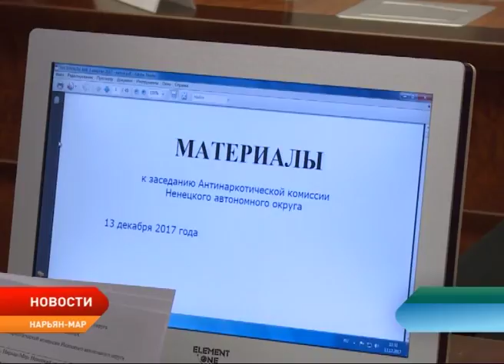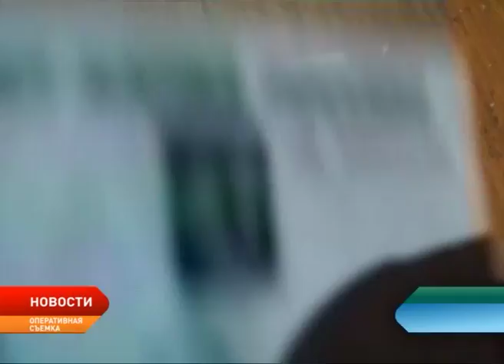В Нарьян-Маре прошло очередное заседание Антинаркотической комиссии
В Нарьян-Маре прошло очередное заседание Антинаркотической комиссии Ненецкого округа под председательством главы региона Александра Цыбульского. Члены комиссии обсудили наркотическую ситуацию в округе, вопросы профилактики немедицинского потребления наркотиков, вопросы комплексной реабилитации и ресоциализации наркопотребителей.

По сведениям наркологического кабинета Ненецкой окружной больницы, на 1 декабря 2017 года в округе зарегистрировано 11 человек с синдромом зависимости от наркотических веществ и 42 пациента, злоупотребляющих или эпизодически употребляющих психоактивные вещества. С начала года под наблюдение было взято 5 наркозависимых, из них трое освободились из мест лишения свободы.